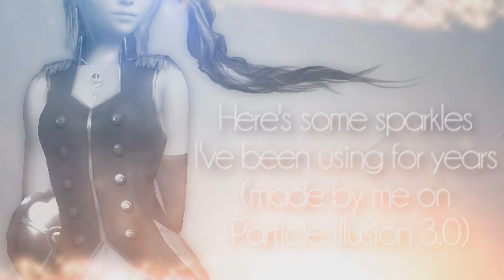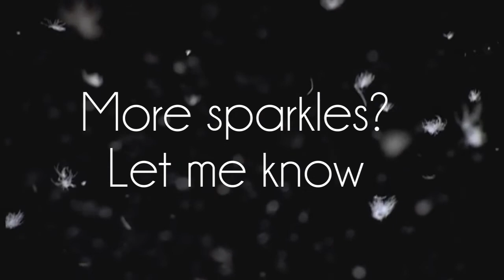[FREE DOWNLOAD] Particle Illusion Overlays★ {#1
READ FIRST ~ ↓

[Don't like?, Then don't watch! Simple as that~]

So I decided to share my beautiful overlays I used in most of my videos for the past few years. All are made by me on Particle Illusion 3.0. (Some are old, others are new) Its very simple to create since it's a very simple program unlike Adobe After effects which I still do have troubles with lol Anyways I hope you like them especially the last two overlays which AREN'T made by me. Found them a few years back and I LOVE THEM! So yeah, If you like this then let me know then I shall give you more of my sparkles I use. Its tons of stuff just letting you know (:
ENJOY! And no need to credit me but if you want, share the link to whoever LOVES sparkly stuff like me~

TVXQ/DBSK/TOHOSHINKI/JYJ is such simply outstanding *-* Love my boys to death!